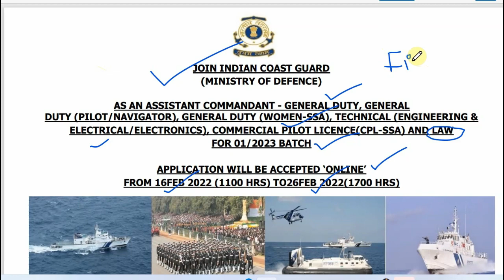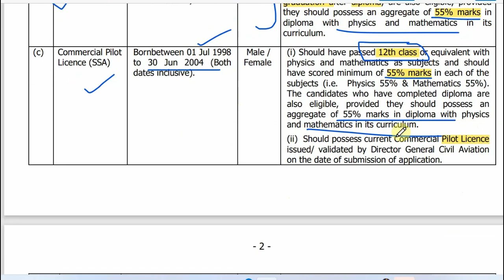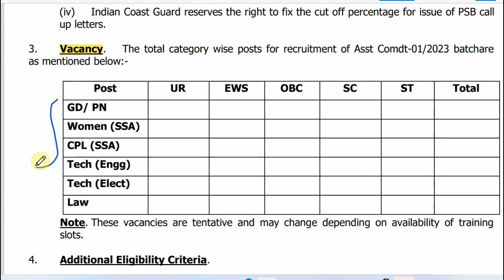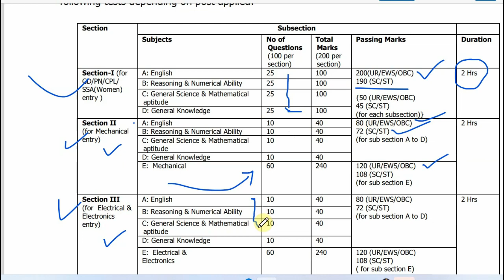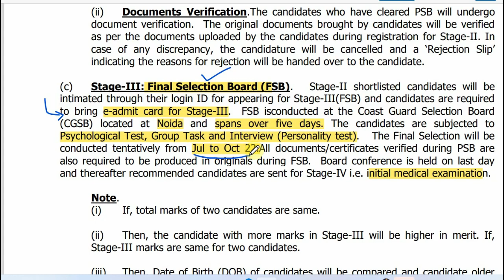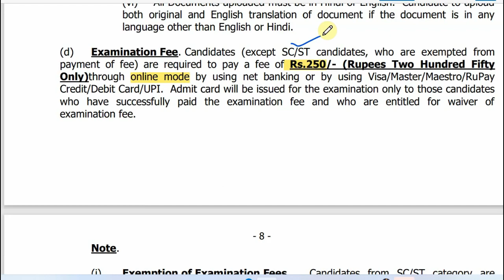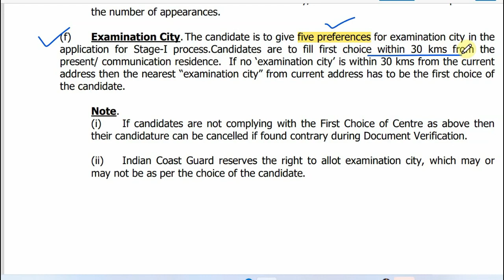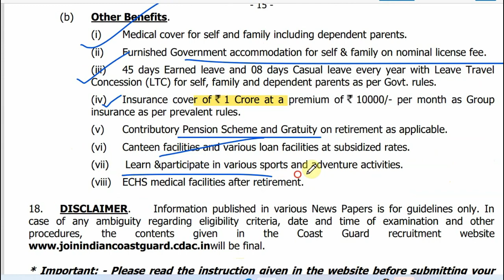డిఫెన్స్ జాబ్స్ ఇండియన్ కోస్ట్ గార్డ్ లో అసిస్టెంట్ కమాండెంట్ జాబ్స్|ICG Asst Commandent Recruitment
డిఫెన్స్ జాబ్స్-ఇండియన్ కోస్ట్ గార్డ్ లో అసిస్టెంట్ కమాండెంట్ జాబ్స్ | ICG Asst Commandent Recruitment 2022 | Govt Jobs 2022

To get Each and Every Update of Videos and some Notification Join Our Telegram Channel

About Us: On the Latest Job Updates (formerly Vijeta Telugu Academy) Channel we are giving genuine Latest Job Updates and all Government Job Updates, within due date, are given & also provide Updates on PSU Jobs and other Engineering Jobs for Engineering Disciplines as well as many other Graduates in Andhra Pradesh and Telangana states